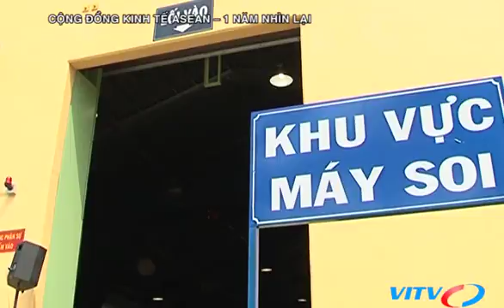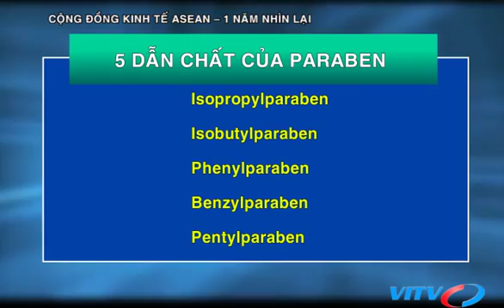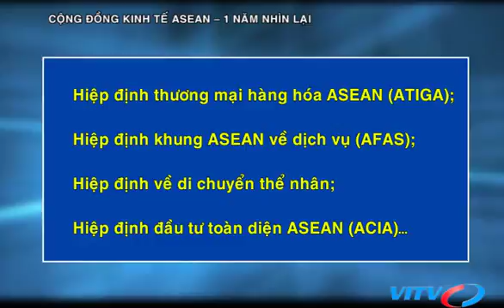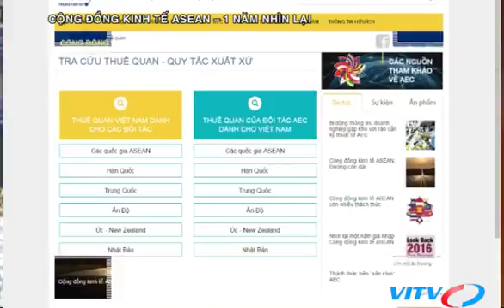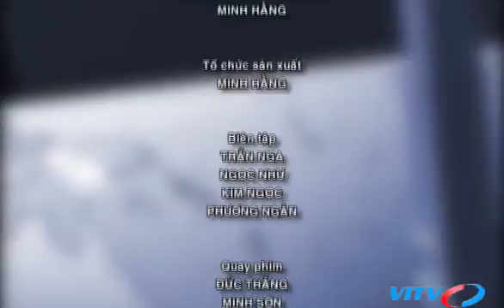VITV - XNK cuối tuần - Cộng đồng kinh tế Asean – 1 năm nhìn lại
VITV - XNK cuối tuần - Cộng đồng kinh tế Asean – 1 năm nhìn lại phát sóng 20:30 ngày 07/01/2017